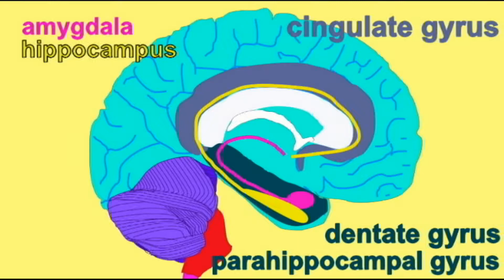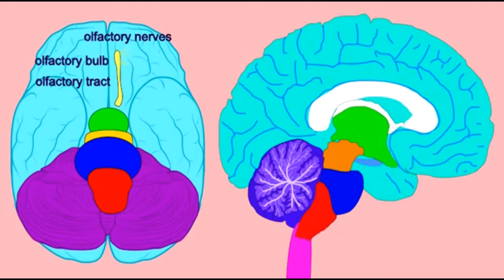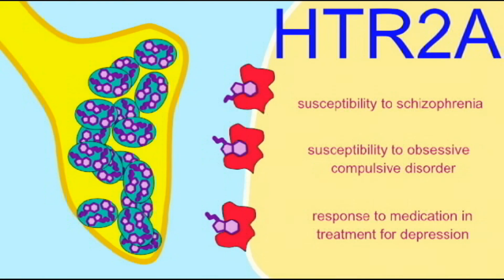paleocortex: amygdala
neuroanatomy